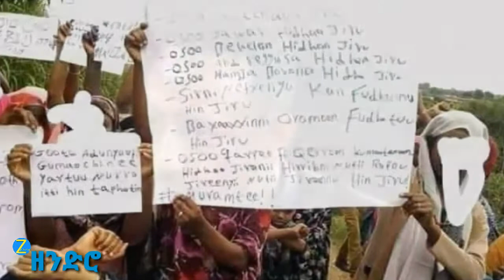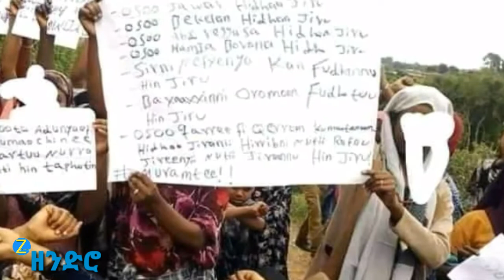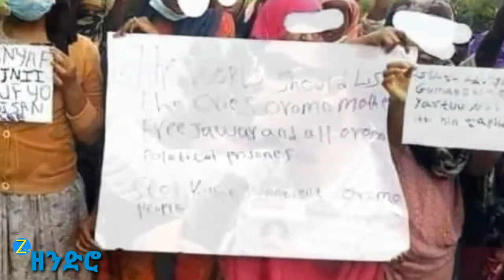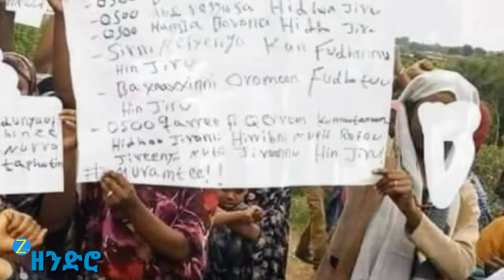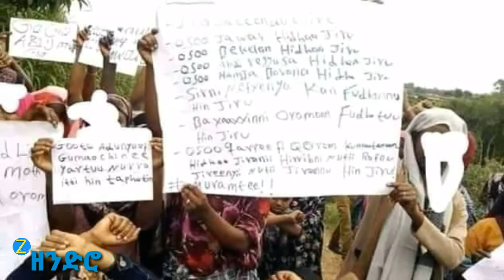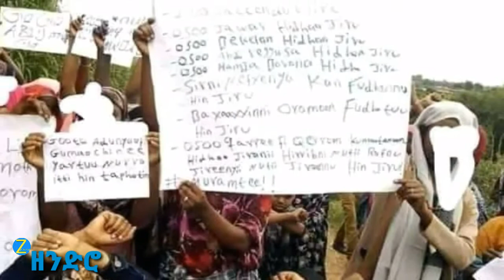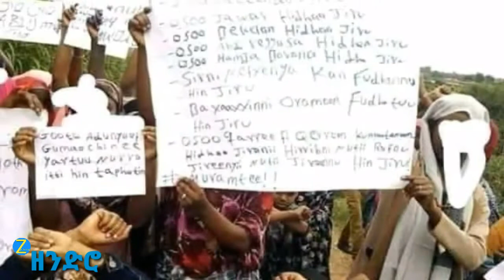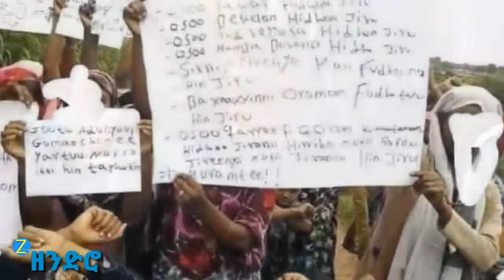Ethiopia News ሰበር መረጃ | Zendro Official